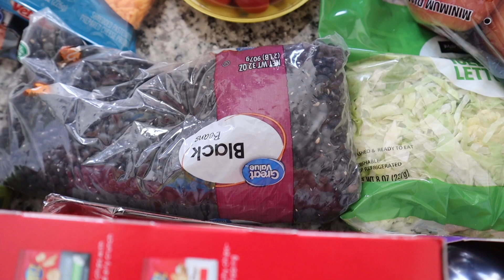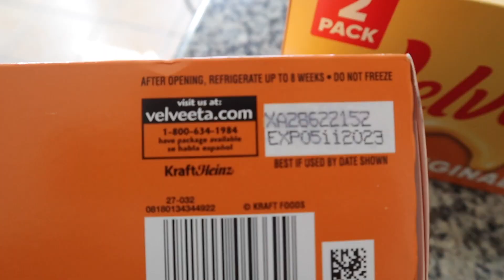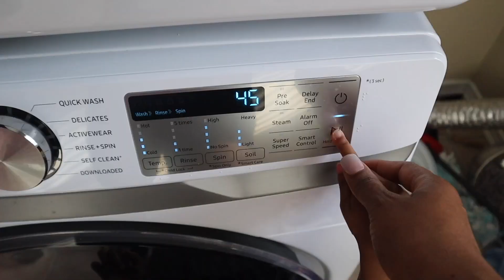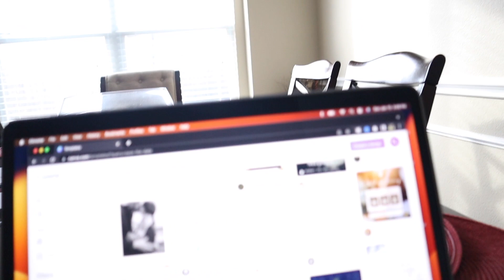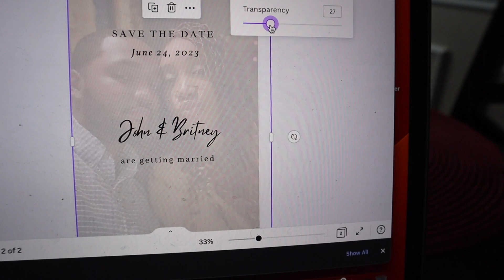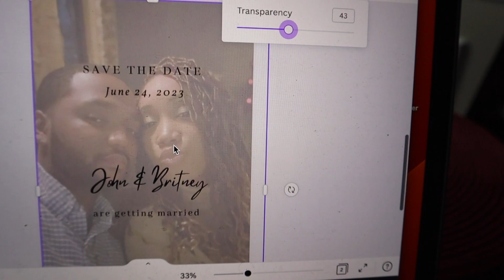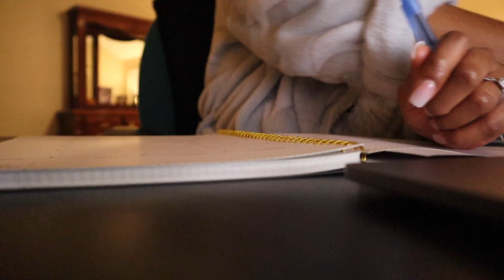WEEKLY MOM VLOG | GROCERY SHOPPING, WEDDING PLANNING , FAMILY TIME | GET IT ALL DONE| BREY DAVIS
**PRODUCTS MENTIONED IN VIDEOS**
Food Storage Container
Rubbermaid Power Brush

**LAUNDRY PRODUCTS**
Dryer Vent Cleaning Kit
Magnetic Lint Bin
Pocket Treasures Bin
Dryer Sheet Dispenser
Laundry Detergent Gadget
Gain Laundry Detergent

Canon M50

About Me:
My name is Aubrey, but I go by Brey. I am 33 years old with a 5 year old daughter, Arianna and a 2 year old, Aryn. I live in the DFW area with my boyfriend Aston. I love anything mom related such as cleaning, organizing, and typical mom life. I would love for you to stay around and for us to figure this mom thing out together!